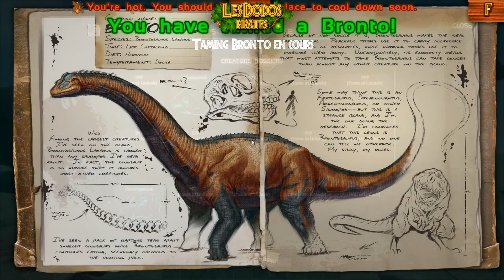DodoPirates Bronitha Ep.II "brontosaure Taming "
AllstarsGamers2k15 partage avec vous :
ARK Survival Evolved avec la team DodoPirates .

"Nous avons joué pendant 5H00 de suite , Precisément de 18H00 à 23H00 pour nourrir notre futur monture . Ce qui explique le fait que nous rions pour rien à la fin . (Surement la fatigue lol )."

Bon visionnage.

AllstarsGamers2k15
Keep Calm & Enjoy it.